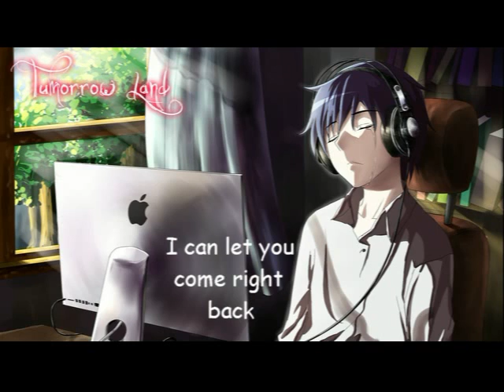Borgeous, tyDi - Wanna Lose You (lyrics) + sub ingles